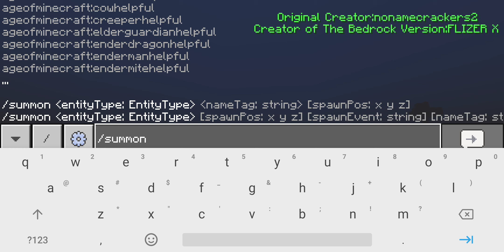Engender Vs Cracker's (addon)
engender made by @thewitherstormslayerimback4480
Cracker's wither storm mod port made by @flizerx